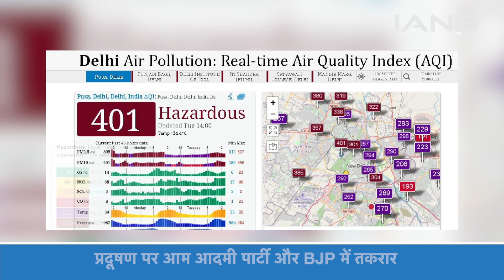Supreme Court की फटकार के बाद Delhi में Pollution से लड़ने के लिए अब Odd-Even लागू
दिल्ली में दम घुटने लगा है. लोग सुबह से शाम तक धुएं में ढके दिल्ली और इसके आस पास के इलाके में जहरीली सांस लेने को मजबुर हैं... वायु प्रदुषण दिल्ली का सबसे बड़ा मुद्दा बना हुआ है... केंद्रीय प्रदूषण नियंत्रण बोर्ड (CPCB) के अनुसार, लगातार पांच दिनों तक गंभीर वायु गुणवत्ता के बाद दिल्ली में प्रदूषण का स्तर मंगलवार सुबह थोड़ा कम हुआ और "बहुत खराब" श्रेणी में दर्ज किया गया. देश के सबसे प्रदूषित शहरों में आज शीर्ष पर उत्तणर प्रदेश का ग्रेटर नोएडा है,

Delhi is suffocating... People are forced to breathe poisonous air in Delhi and its surrounding areas covered in smoke from morning till evening... Air pollution remains the biggest issue in Delhi... Central Pollution After five consecutive days of severe air quality, the pollution level in Delhi eased slightly on Tuesday morning and was recorded in the "very poor" category, according to the Control Board (CPCB). Top most polluted cities in the country today But it is Greater Noida of Uttar Pradesh